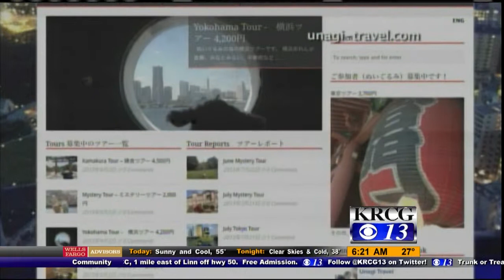Clips and Quips - Oct 25